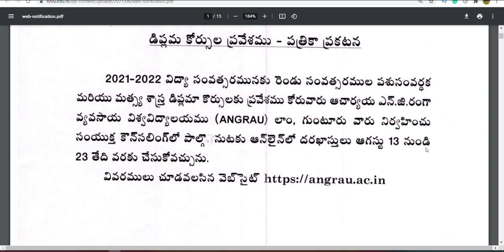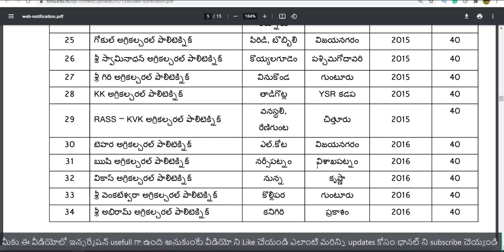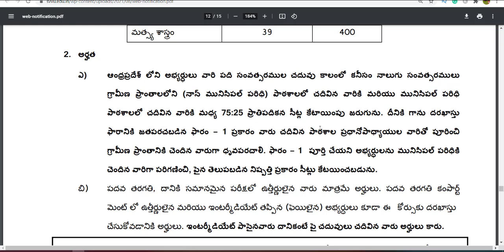ANGRAU Diploma Admissions Notification 2021 | AP Veterinary and Agriculture Diploma 2021 -2022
శ్రీ వెంకటేశ్వర పశువైద్య విశ్వవిద్యాలయం
 : Dr.Y.S.R. University: అగ్రికల్చర్ యూనివర్సిటీ అడ్మిషన్ల నోటిఫికేషన్ అందుబాటులో ఉంది.

SRI VENKATESWARA VETERINARY UNIVERSITY
ADMINISTRATIVE OFFICE:: Dr.Y.S.R. BHAVAN:: TIRUPATI – 517 502, AP

ఆచార్య N.G. రంగా వ్యవసాయ విశ్వవిద్యాలయం ఆన్‌లైన్ అప్లికేషన్ ... link...👇👇

శ్రీ వెంకటేశ్వర పశువైద్య విశ్వవిద్యాలయం online application link..👇

18/08/2021 నుండి ఆన్‌లైన్ అప్లికేషన్ అందుబాటులో ఉంటుంది.